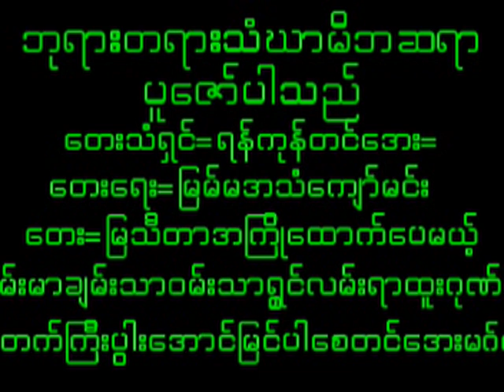July 7, 2024